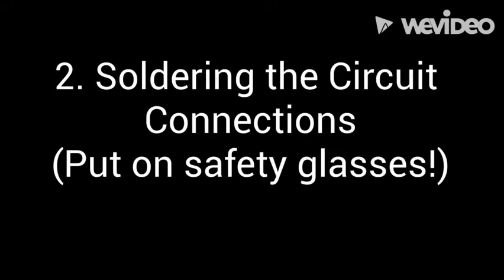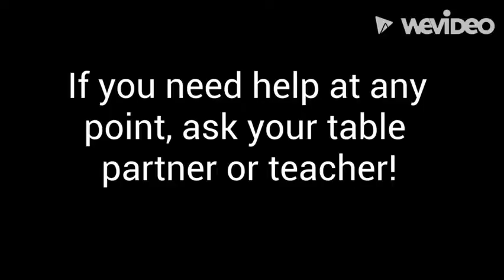ScribbleBot - Circuit & Soldering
This video shows you how to make your circuit connections and the soldering process that goes with it.